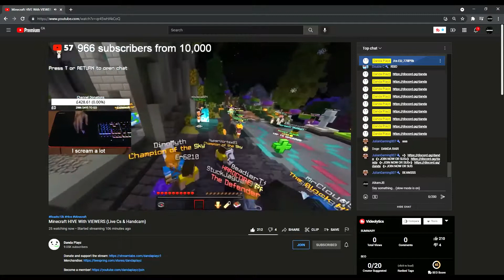i killed dandaplayz:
killing panda